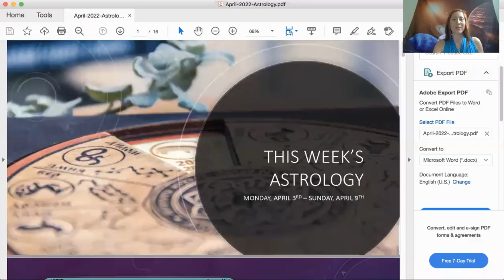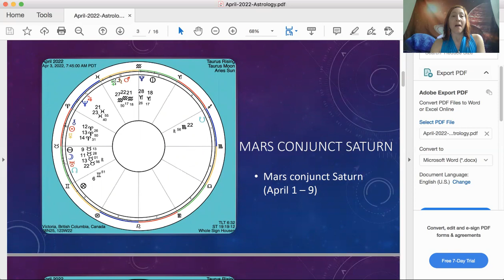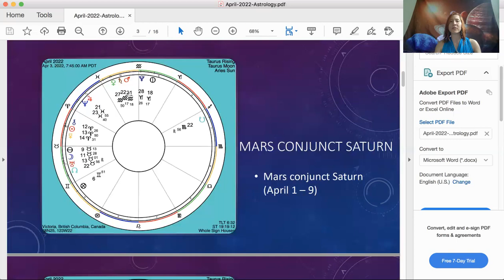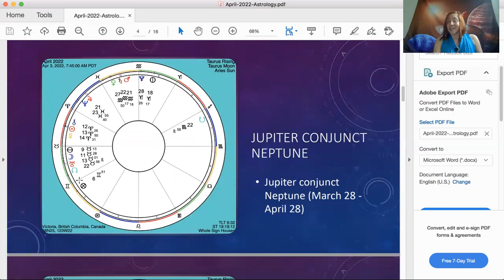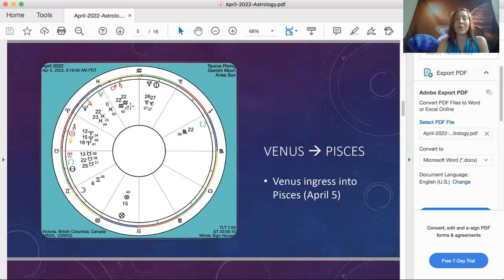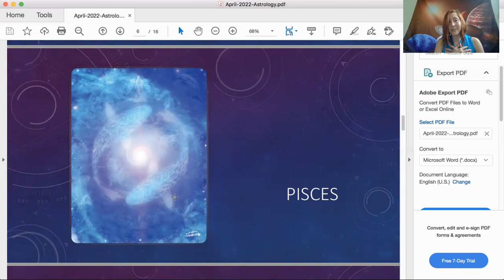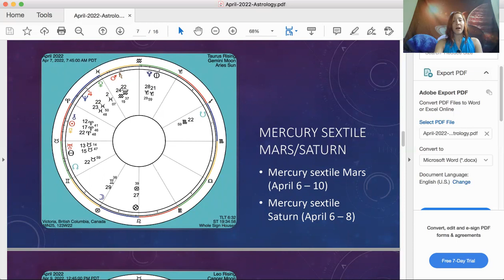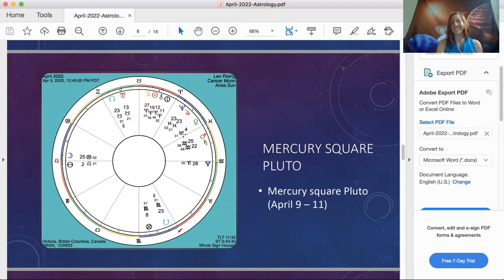Astrology of April - Week 2 (April 3 April 9)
Tatiana Hassan discusses the astrology of the Second week of April.

If you like the artwork presented here and would like to find your sign in beautiful products go